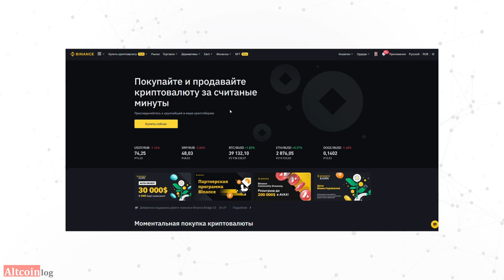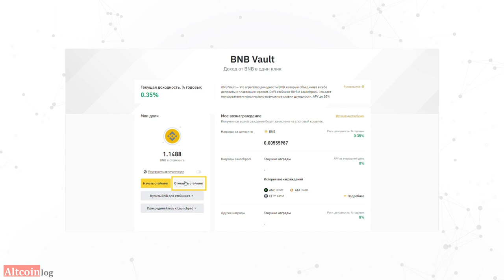Стейкинг BNB Vault На Binance 2023: инструкция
💡Привет! Это видео рассказывает о BNB Vault – одном из самых эффективных инструментов пассивного заработка в централизованном криптопространстве.

Агрегатор доходности сочетает в себе преимущества DeFi-пулов с централизованными услугами кредитования. Работает полностью на основе нативного токена BNB.

Разделы видео (тайминг/главы):
0:00  Что такое BNB Vault
00:41 Основные преимущества стейкинга
01:11 Как открыть подписку на BNB Vault

Откуда берется вознаграждение BNB Vault? Вложившись в агрегатор, пользователь получает доход сразу с нескольких направлений:
- Гибкие депозиты
- DeFi-стейкинг
- Launchpool (система распределения новых токенов)

Стейкинг позволяет увеличить объем своих виртуальных активов, практически ничего не делая. Биржа гарантирует, что пользователь ничего не потеряет, разместив свои монеты в BNB Vault, то есть это гарантированная инвестиция.

На Binance Earn есть другие финансовые продукты, но BNB Vault удобнее, так как агрегирует доходность сразу с нескольких направлений. Сервис рассчитывает проценты ежедневно, что тоже является большим плюсом.

Начать делать ставки на BNB Vault очень просто. Зарегистрируйтесь на бирже, внесите депозит в BNB или купите его на Бинанс. Перейдите в раздел BNB Vault из меню Earn и отправьте нужное количество активов в стейкинг. С 00:00 следующего дня начнут рассчитываться проценты. В любой момент при желании можно вывести деньги, отменив ставку. При этом есть два варианта вывода, стандартный и быстрый. В видео рассказали, в чем между ними разница.

📚  Полезные ссылки:

2. Официальная ссылка на раздел BNB Vault
4. Как создать аккаунт на бирже Binance